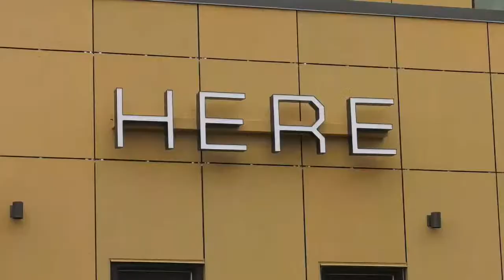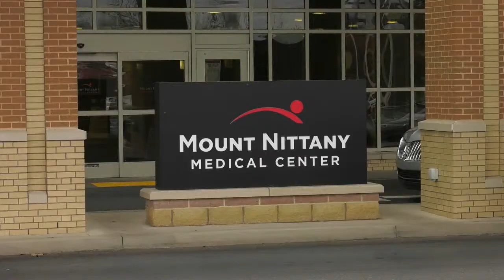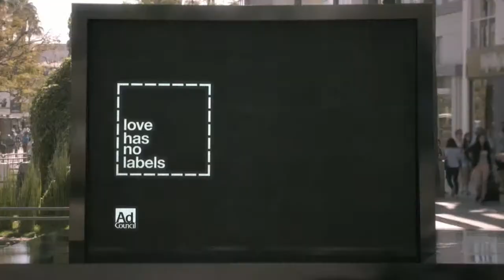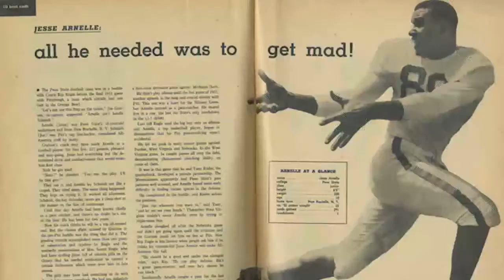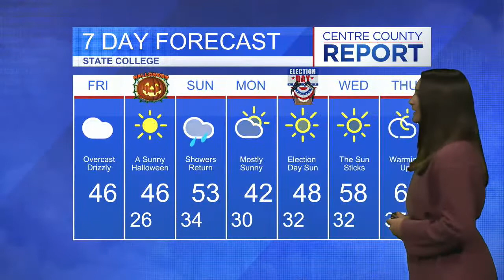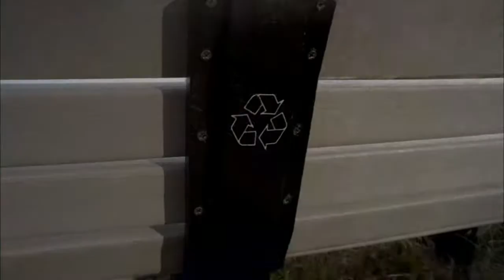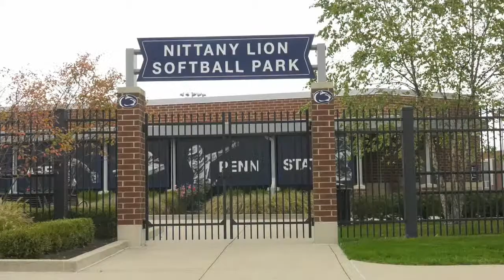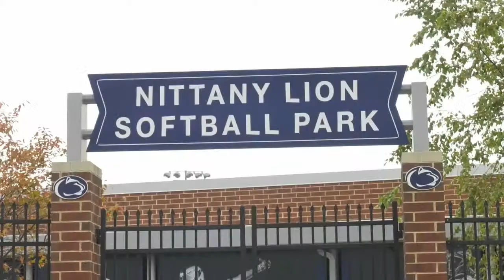Centre County Report: October 30, 2020